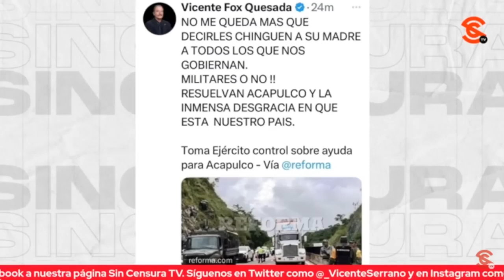LoMejorDeSinCensura AMIR IBRAHIM DESMIENTE CON IMÁGENES QUE HAYA RETENES DEL EJÉRCITO...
Así como lo hizo Sin Censura, nuestro compañero Amir Ibrahim de Los Reporteros Mx refuta con imágenes completamente en vivo durante su traslado a Acapulco, a esos que andan difundiendo dudosos videos falsos de detenciones y revisiones a conductores ¡No hay retenes, no hay revisiones, no crean mentiras!